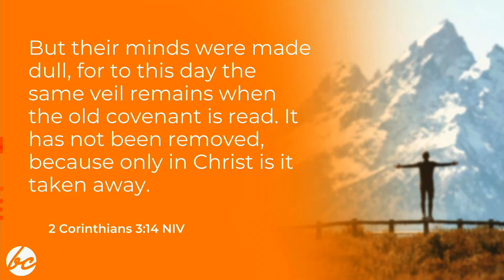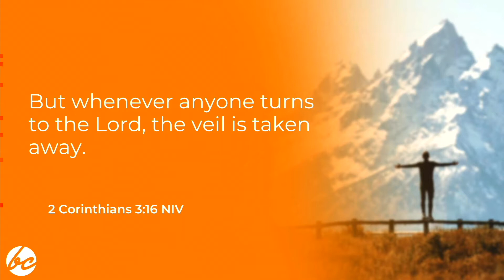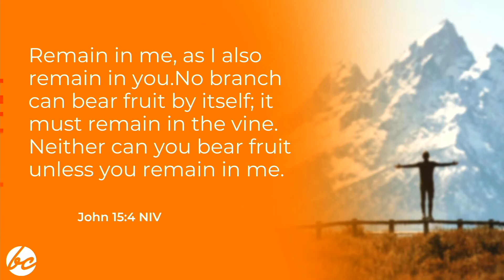[SERMON] By Beholding You Are Transformed // February 26, 2022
This week's sermon will investigate the interactions between Jesus and Simon Peter in Matthew 16. Christ calls us to deny ourselves, take up our cross, and follow him. How are we able to do that in this modern world? How do we list a counter cultural life that honors Jesus as Lord and Savior of our lives?

Pastor David Oceguera // February 26, 2022